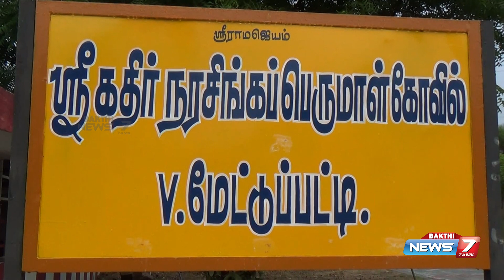திண்டுக்கல் : ஸ்ரீ கதிர் நரசிங்க பெருமாள் கோவிலில் சிறப்பு அபிஷேக ஆராதனை